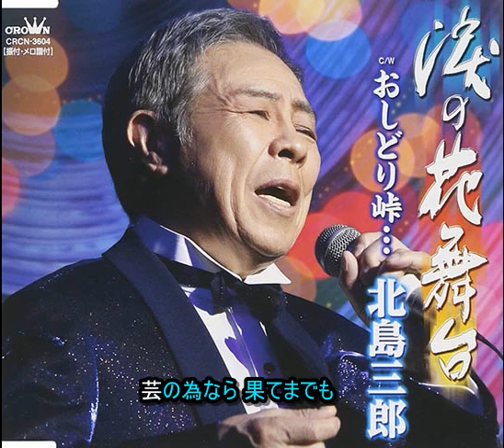涙の花舞台 北島三郎 Cover aki1682